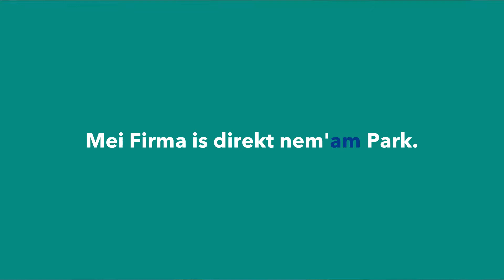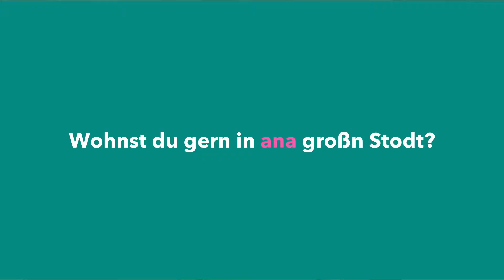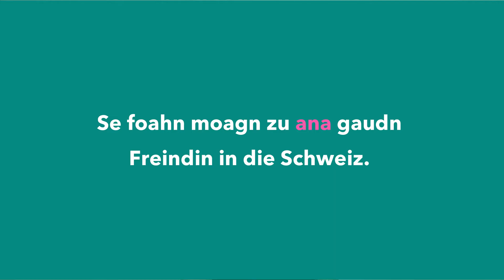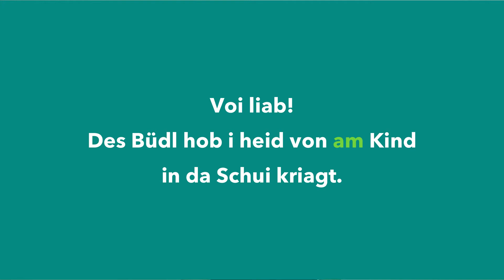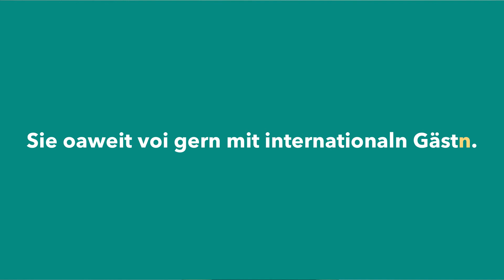Dialekt-Basics: Unbestimmte Artikel in unserem Dialekt - DATIV *Austrian German Basics*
Heute geht es weiter mit den Artikeln in unserem Dialekt und zwar mit den Artikeln im Dativ!
Ihr lernt heute, wie die UNBESTIMMTEN Artikel in unserem Dialekt im Dativ funktionieren und was ihr alles dabei beachten sollt.

Wie immer gibt es auch wieder viele Beispiele dazu, damit ihr wisst, wie das alles in der Praxis aussieht ;)

Vü Spaß beim Schaun und los geht's!

⏱ TIME STAMPS

00:00 Intro
00:33 Unbestimmter, männlicher Artikel
02:40 Unbestimmter, weiblicher Artikel
03:40 Unbestimmter, sächlicher Artikel
04:49 Pluralartikel: "-n"

Schreibt uns auch gern eure Gedanken und Meinungen in die Kommentare - wir freuen uns auf eure Beiträge!

❗❗ Hinweis: In Österreich sprechen wir eine Standardvarietät des Deutschen, das auch als "österreichisches Deutsch" bezeichnet wird. Sprachwissenschaftlich gibt es in Österreich bairische bzw. alemannische Dialekte. Das österreichische Deutsch gehört überwiegend zum Bairischen (bairischer Sprachraum). Eine Ausnahme bilden Vorarlberg und Regionen im Norden Tirols, die zum Alemannischen zählen. Das Bairische wird heute in Subdialekte unterteilt: das Nord-, Mittel- und Südbairisch. Zum Mittelbairisch gehören viele Salzburger Dialekte. Dazu zählt auch der Dialekt, den wir sprechen.
Zusätzlich gibt es anerkannte und nicht anerkannte Minderheitensprachen in Österreich. (Mehr Informationen findet ihr auch

🇦🇹😍 Wir wollen euch mit unserem Kanal die deutsche Sprache in Österreich und ihre Varietäten und Besonderheiten näher bringen. Wir helfen euch, den Dialekt in Österreich bzw. unseren Dialekt besser zu verstehen (Wir sprechen einen Salzburger Dialekt, weil wir aus dem Bundesland Salzburg kommen). Wir zeigen euch aber auch Interessantes rund um die Themen Traditionen und Kultur in Österreich. Warum? Weil gemeinsam macht es einfach doppelt so viel Spaß! 😊